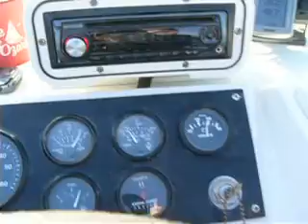December 26 2011 008